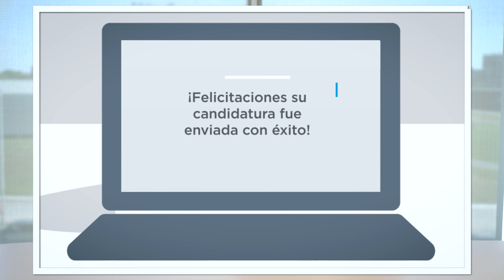Presentar una buena candidatura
¿Tiene previsto enviar su candidatura en el marco de nuestra próxima convocatoria de empleo destinada a los trabajadores colombianos? 🍁

Prepare su candidatura siguiendo estos consejos que harán que su perfil se destaque de los demás.